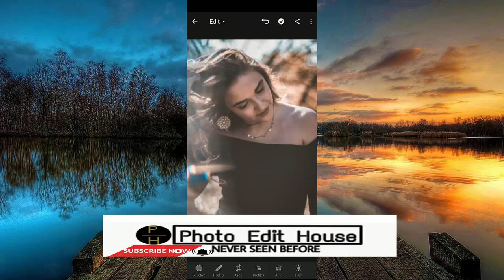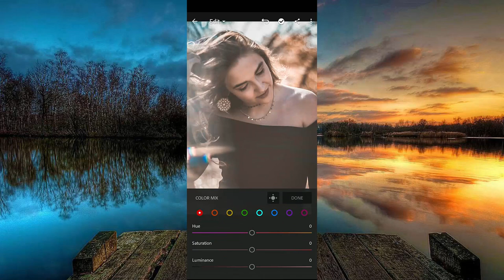Lightroom Mobile Tutorial || Classic Matte Effect Presets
Lightroom,
Lightroom editing,
Retouching,
Portrait,
Retouching portrait,
Portrait retouching,
Image retouching,
Black and red retouching,
Black & red photo editing,
Red & Black editing